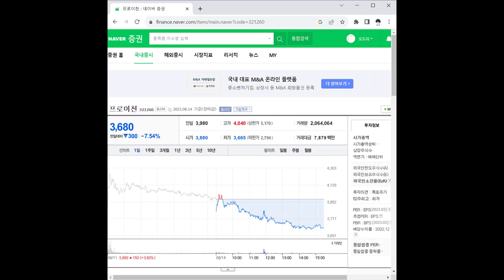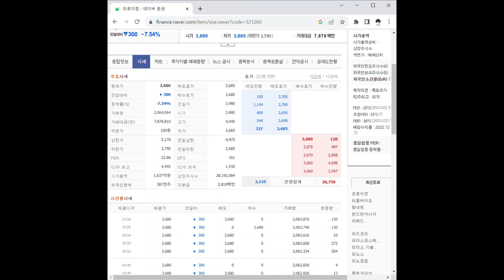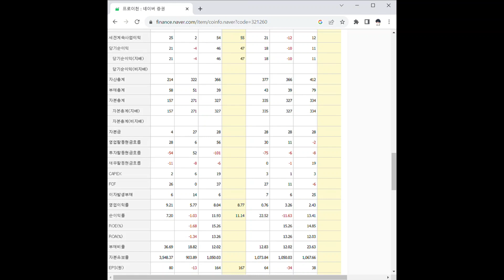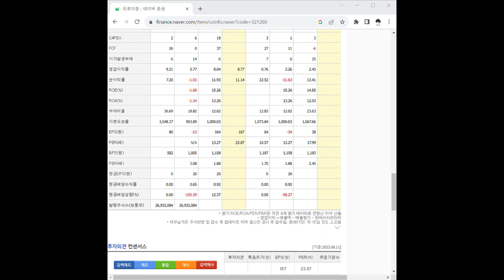321260프로이천 주가 전망 및 차트 분석